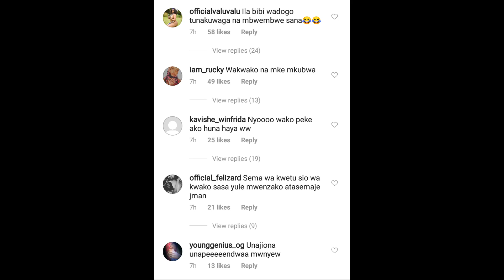NDOA YA QUEEN DARLINEE HATARINI, ATOLEANA POVU NA MKE MWENZIE